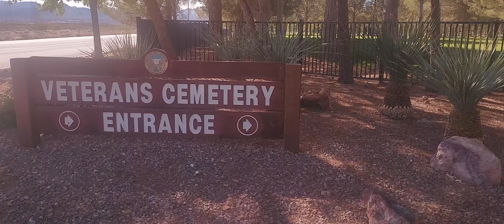Southern Nevada Veterans Memorial Cemetery